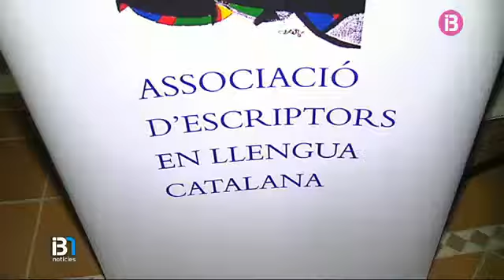Jaume Pons Alorda i Marc Romera, guanyadors dels premis Cavall Verd